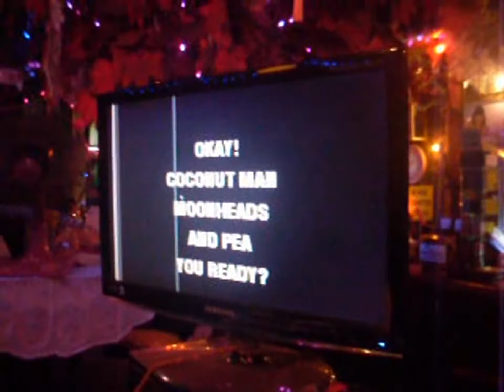PRINCESS BAR LEK & MAUNG ( NANA - PRICE TAG ) - PATTAYA KARAOKE BAR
PRINCESS BAR LEK & MAUNG
THE BEST KARAOKE BAR IN SOI BUA KHAO
NEAR SOI BUA KHAO 15, PATTAYA CITY, THAILAND.
THE BEST KARAOKE SYSTEM FROM EUROPE & U.S.A.
THE BEST BACKING TRACK KARAOKE SONGS LIKE ( SUNFLY, ZOOM, EASY, LEGEND, SOUND CHOICE, CHART BUSTER ) AND MOREWE SING GOLDEN OLDIES SONGS TILL TO LATEST NEW SONGS & IRISH SONGS.
NICE & ROMANTIC PLACE WITH SEXY GIRLS.
CALL US (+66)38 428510  (OR) (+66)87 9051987